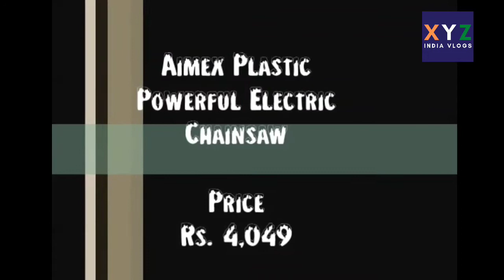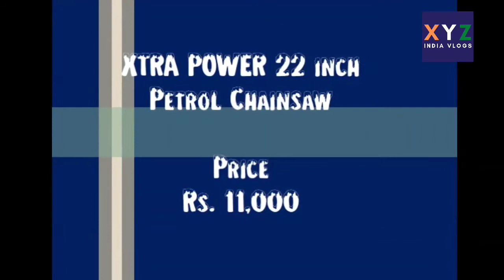9 Best Buy Chain Saws in India Under 20000 - XYZ Reviews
We are sharing with you 9 Best Buy Chain Saws in India Under 20000
►1.  Turner Tools 1700W Petrol Chain

►2.  Toolscentre Heavy Electric Chainsaw Professional

►3.  Stihl Cast Chain MS 170 Orange

►4.  Aimex Plastic Powerful Electric Chainsaw

►5.  iBELL Gasoline Professional Magnesium Carburetor

►6.  XTRA POWER 22 inch Petrol Chainsaw

►7.  Aimex Petrol Chain 2_Stoke Cooled

►8.  KISANKRAFT FB CSP 8658 Chainsaw AUTHORISED Hardware

►9.  TOOLSCENTRE Quality Gasoline Powered Chainsaw

XYZ India Review
Admin